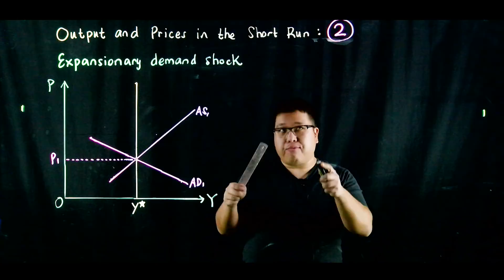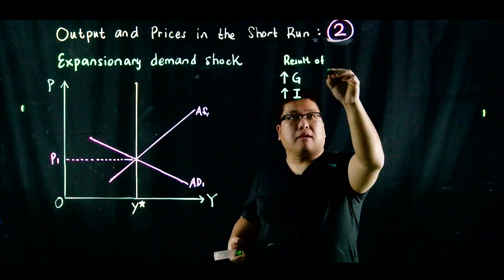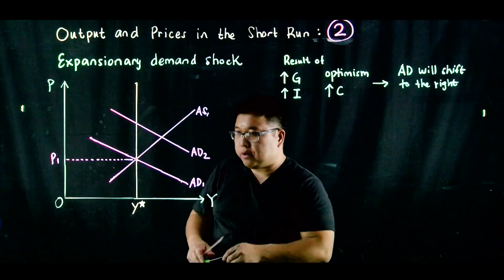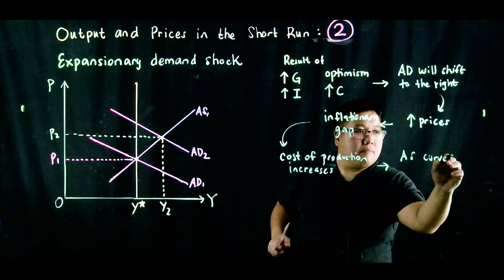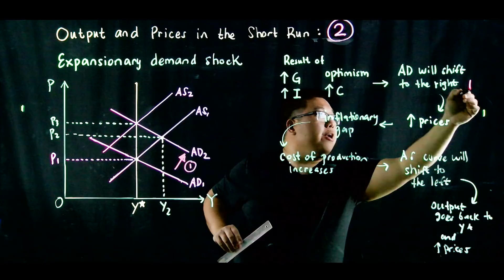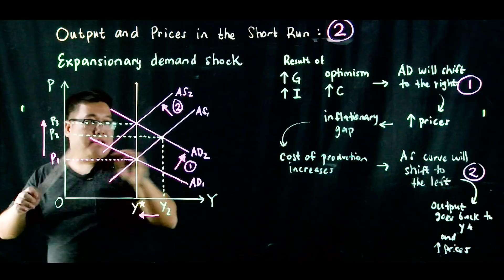Output and Prices in the short run Part 2